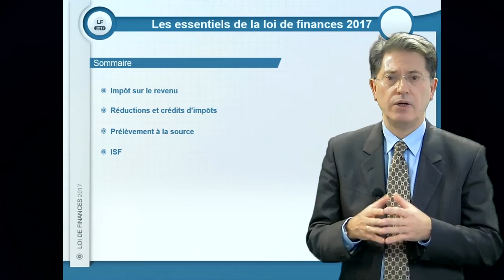Les essentiels de la Loi de Finance 2017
Cette vidéo vous présente le sommaire de notre dispositif e-learning créé pour vous aider à découvrir les nouveautés fiscales issues de la Loi de finances pour 2017